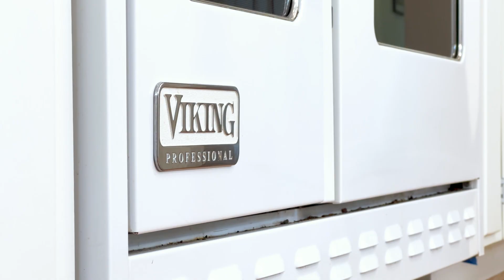Stunning Contemporary Ranch Style Home In Downtown Falmouth Village | Cape Cod, Massachusetts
Welcome to 225 Moorland Road!

Welcome to your next home in downtown Falmouth Village in the Moors!

Stunning contemporary ranch style four-bedroom, three-bathroom home, nestled amidst private lush gardens and rolling lawns. Immerse yourself in the heart of family gatherings and entertaining with ample space for guests, highlighted by a spacious family room featuring a cozy gas fireplace, perfect for those chilly evenings. The recently updated white kitchen, complete with a premium Viking gas stove, invites culinary adventures and gatherings around the heart of the home. Enjoy the convenience of hardwood flooring throughout the main level, offering both durability and timeless elegance. Attached two car garage for convenience on those rare rainy days.

Convenient to the Shining Sea Bike Path and Surf Drive Beach inviting you to explore the scenic beauty of Falmouth at your own pace. And when it's time to venture into town, you're just steps away from the vibrant energy of Falmouth's charming shops, restaurants, and amenities. Possibility to join the association which includes a private beach with beach house and parking lot, tennis courts, open space and Moors clubhouse.

4 BD | 2.5 BA | 2,022 Sq Ft.

Visit 225MoorlandRoad.com for more information.

Listed by:
Kerrie Marzot